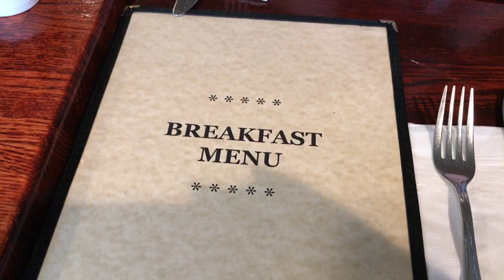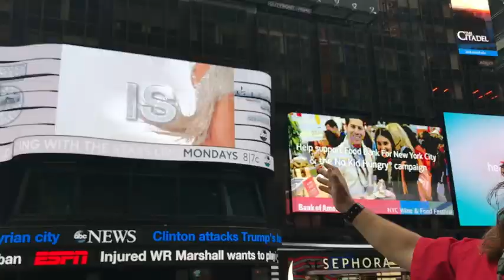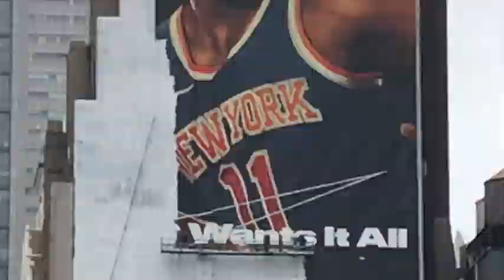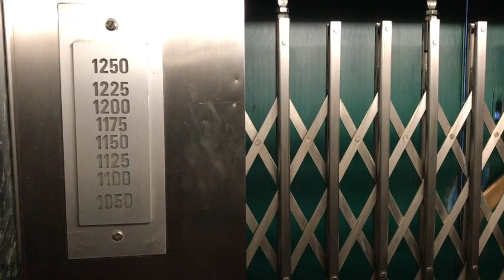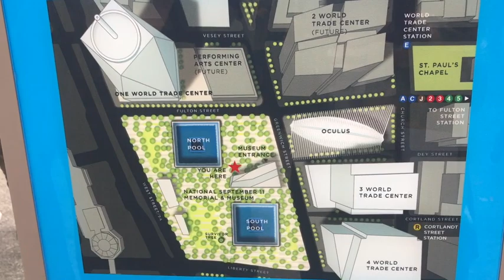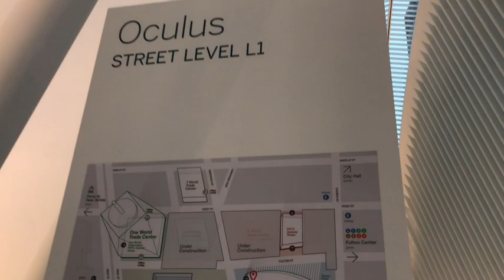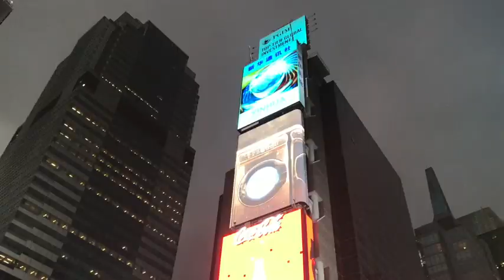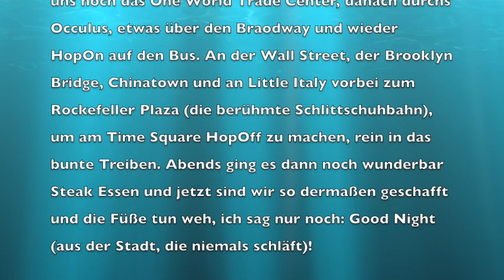239. Tag - So., 15.10.2017 Uli nimmt ab! 2.0 - New York ist grandios!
Was für ein Tag in New York! Nach einem guten Frühstück gings mit diesem typischen HopOn-HopOff-Bus quer durch Manhattan. Dann hoch auf das Empire-State-Building. Was für ein grandioser Blick von da oben. Weiter mit einem crazy Taxifahrer zur Fähre, hin zur Freiheitsstatue, dort zu Fuß endlose Treppenstufen hochgekraxelt, wieder runter, zurück nach Manhattan und dann zum Ground Zero. Beeindruckend und die Erinnerungen an 911 kamen hoch. Ich war damals zuhause und konnte es nicht fassen, was ich da live im TV sah... Dann gaben wir uns noch das One World Trade Center, danach durchs Oculus, etwas über den Braodway und wieder HopOn auf den Bus. An der Wall Street, der Brooklyn Bridge, Chinatown und an Little Italy vorbei zum Rockefeller Plaza (die berühmte Schlittschuhbahn), um am Time Square HopOff zu machen, rein in das bunte Treiben. Abends ging es dann noch wunderbar Steak Essen und jetzt sind wir so dermaßen geschafft und die Füße tun weh, ich sag nur noch: Good Night (aus der Stadt, die niemals schläft)!